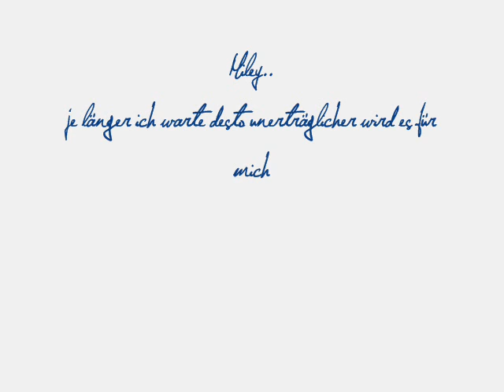What hurts the most Epii 12{Infobox}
ich find sie scheiße geworden..
und das ist die vorletzt Epi..
Wollt ihr eine 2 Staffel??
Wie fandet ihr die 1. Staffel??
Schreibt mir die antwort als kommi
xoxo Kathii